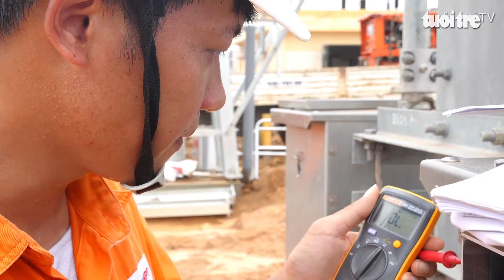Những 'đồng minh' đặc biệt trên công trường đường dây 500kV mạch 3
Trên toàn công trường đường dây 500kV mạch 3 giờ đây, không chỉ có sự nỗ lực của hàng ngày, hàng giờ của những kỹ sư, công nhân, lao động áo cam mà có cả sự tương trợ của các đoàn thể, thanh niên, người dân… quyết đồng lòng tạo nên kỳ tích.